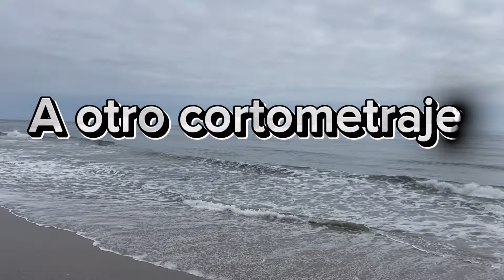Algo grande se amarró está pesadito